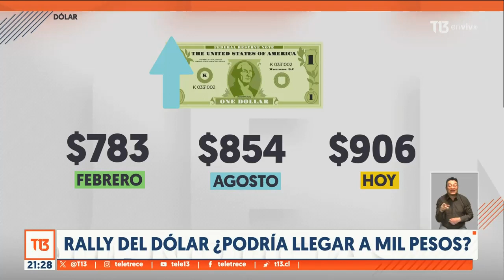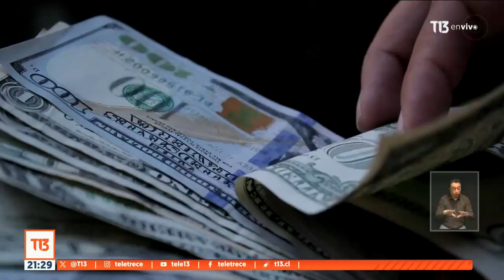Rally del dólar, ¿podría llegar a mil pesos?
El precio de dólar cerró en 906,5 pesos y si bien se alejó de los 911, algunos economistas no descartan que se acerque nuevamente a los mil pesos.